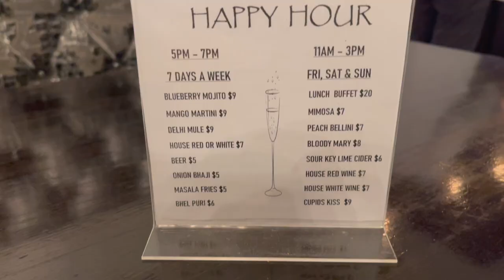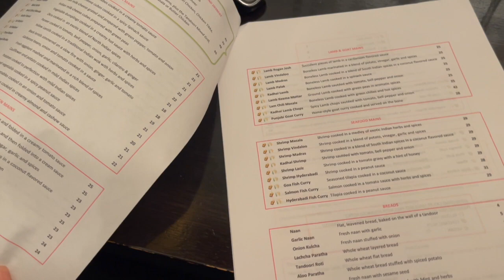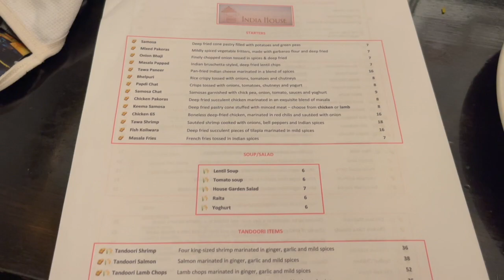Chicago Restaurant Week 2022 | India House